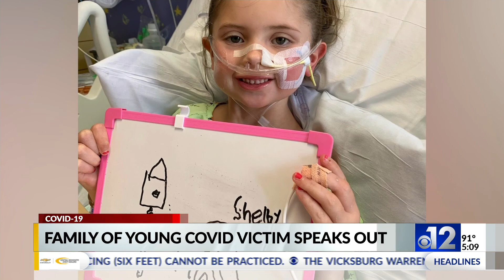Five-year-old Hattiesburg girl on the road to recovery after battling COVID-19